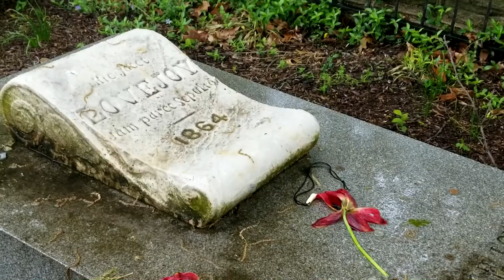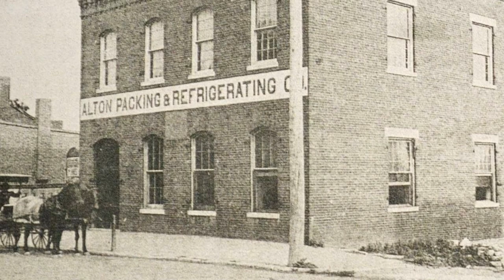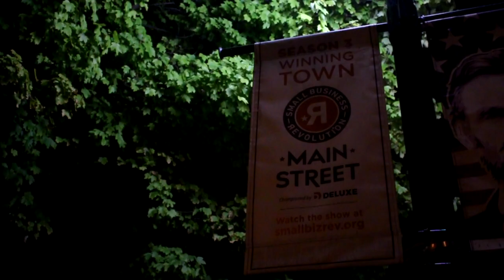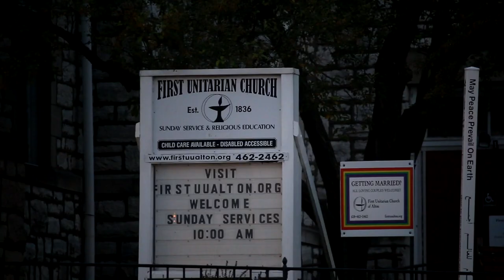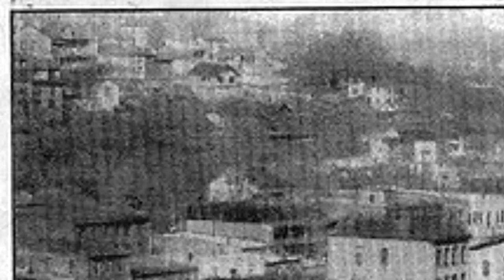Most Haunted small town in America. Alton IL.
Take a journey through the most haunted small town in America, Alton IL.